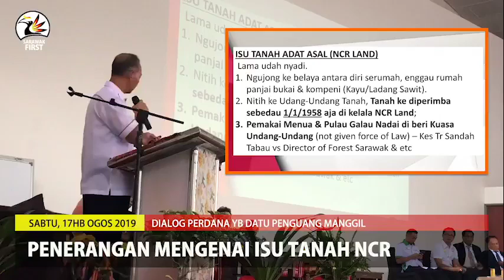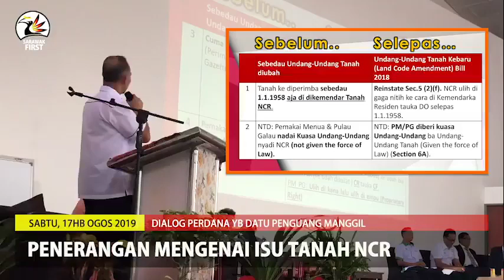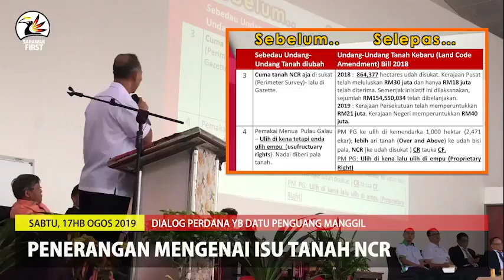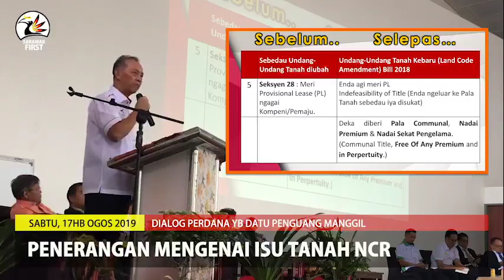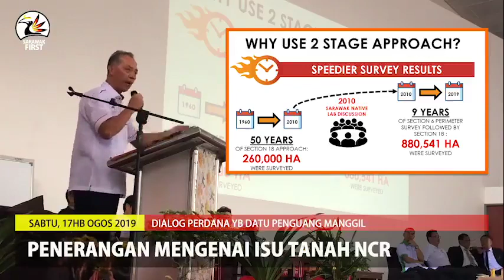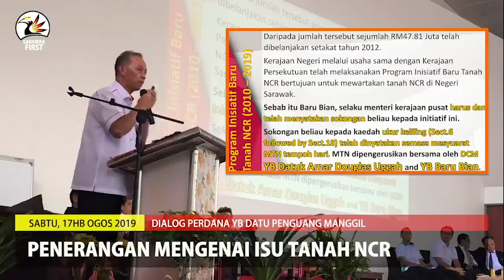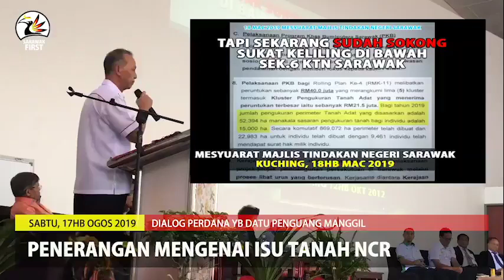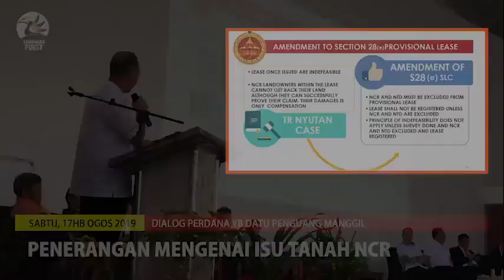Penerangan Isu Tanah NCR - Dato Dr. Penguang Manggil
Sila dengar dan perhatikan penerangan daripada Menteri ini. Rakyat sendiri harus membuat keputusan sendiri.